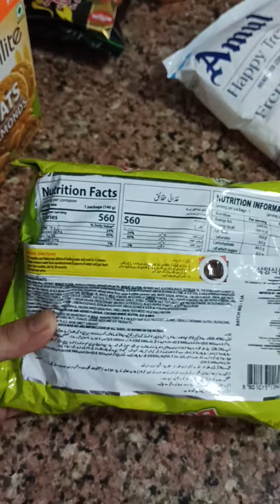Black bean noodles review | Samyang Jjajang noodles | Korean Ramen review